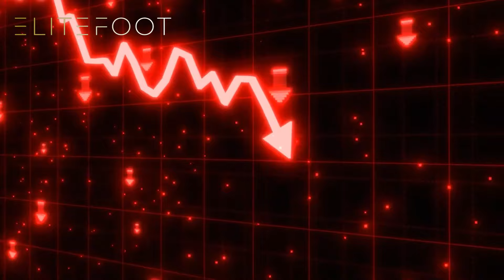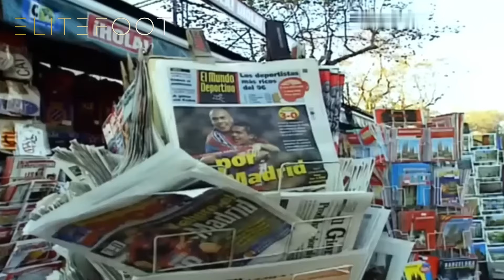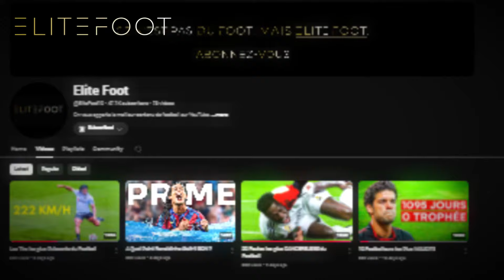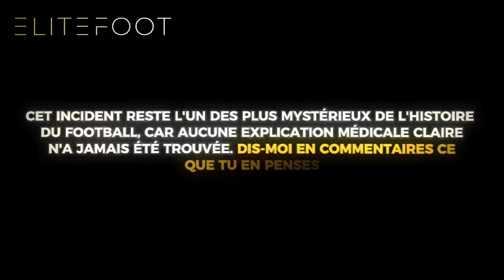L’Histoire INCROYABLE de Ronaldo Nazario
Ronaldo Nazario ! Un joueur avec des qualités exceptionnelles et que beaucoup considèrent comme le joueur le plus complet de tous les temps. Voici l'incroyable histoire du plus grand attaquant que le football ait jamais connu, Ronaldo Nazario.